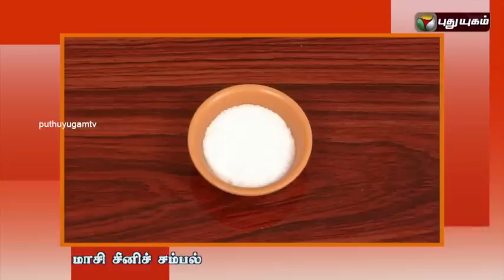Make Seeni Sambol in Ungal Kitchen Engal Chef | 05/10/2015 | Puthuyugam TV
"Ungal Kitchen Engal" Chef is A Reality Cookery Show A Lively Program Meant For Women, A Female Chef Visits The House Of A Viewer , Prepares And Shares News  Food Items And method,
The Skills Of The Chef And The Individuality Of The House Holder Would Be Reflected In The Programs,